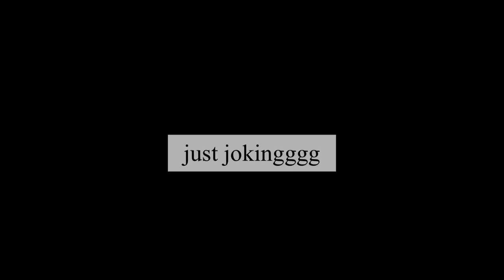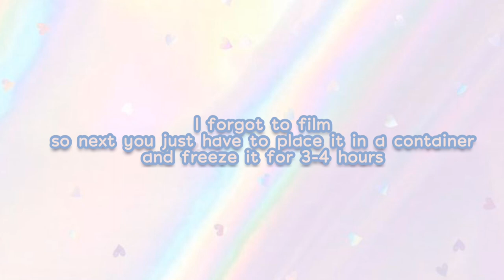I ate only chocolates for 24 hours !! 😫🍫 FAILED?